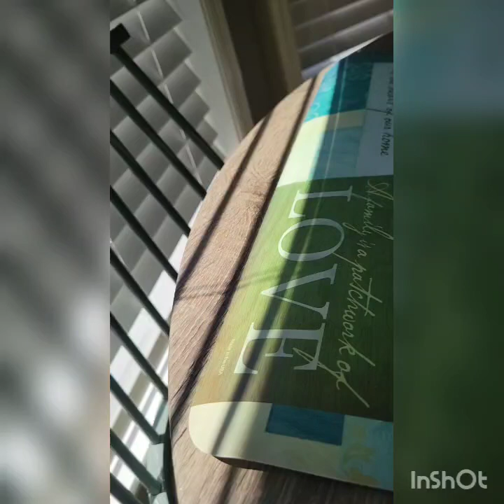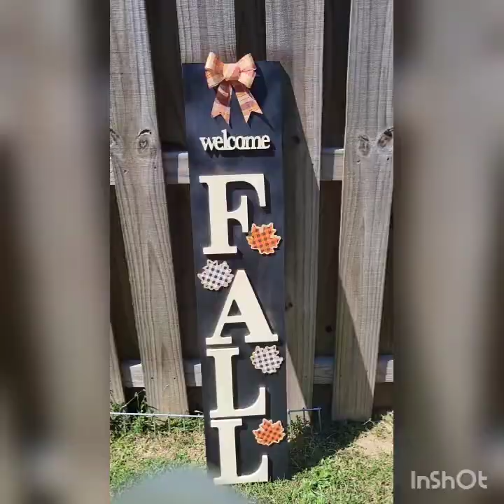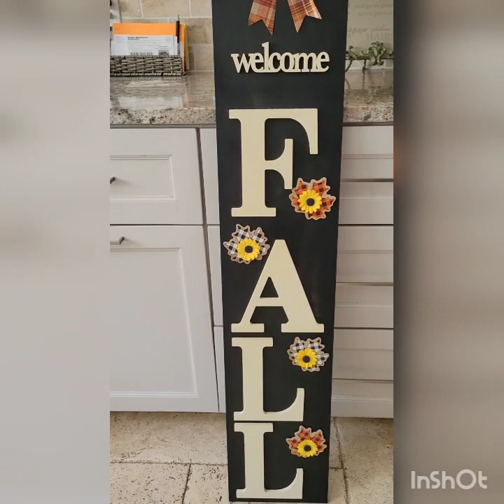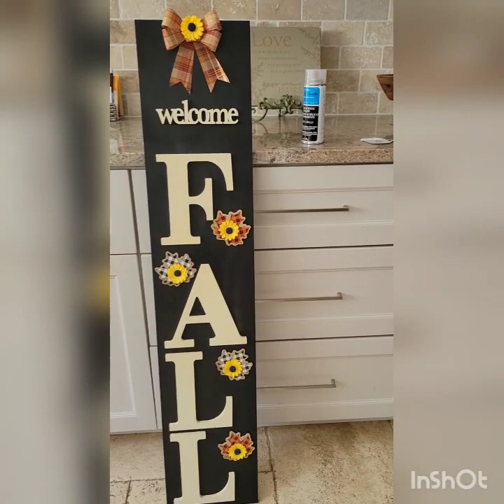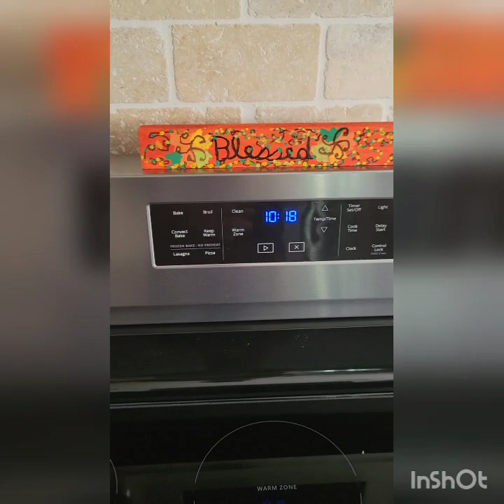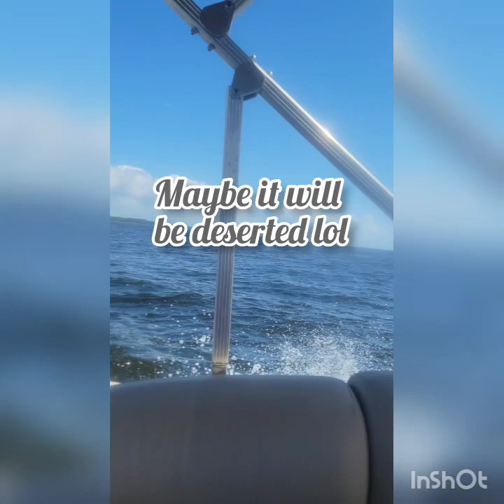DITL...Boat ride to an island and fall decor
I put up some Fall decor and we took our Schnauzers on a boat ride to a beautiful island.